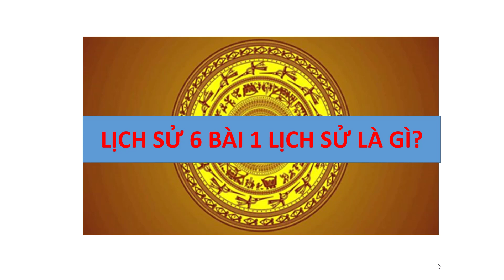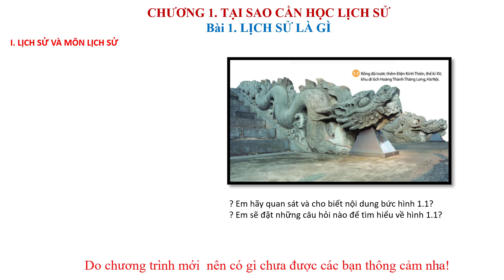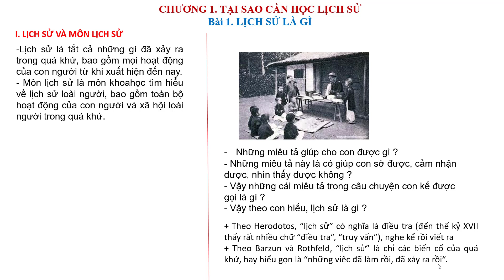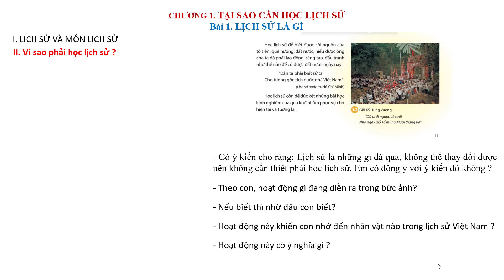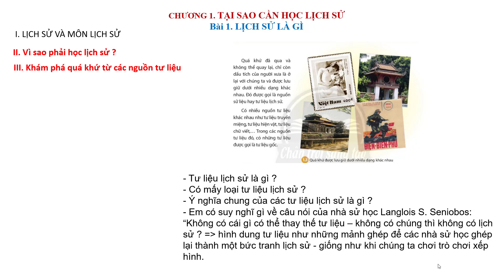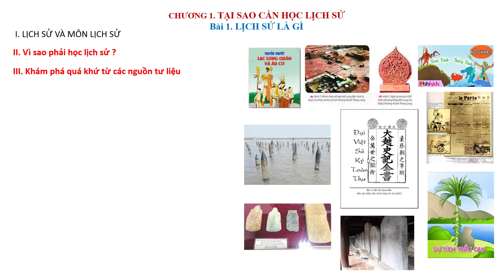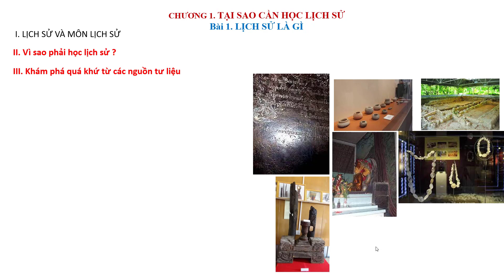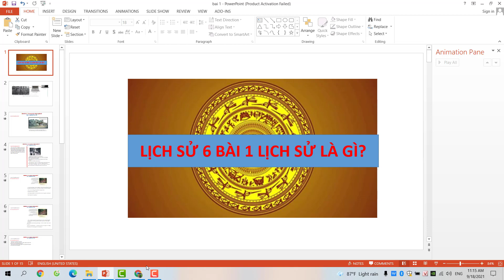Lịch sử 6 bài 1| Lịch sử là gì?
- Lịch sử là gì?
Tại sao phải học lịch sử
Dựa vào đâu để dựng lại lịch sử